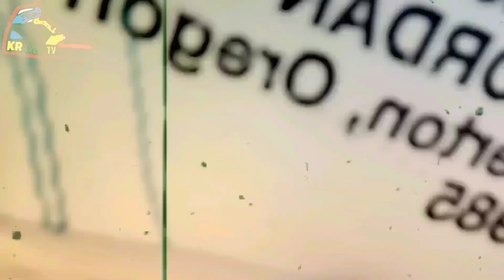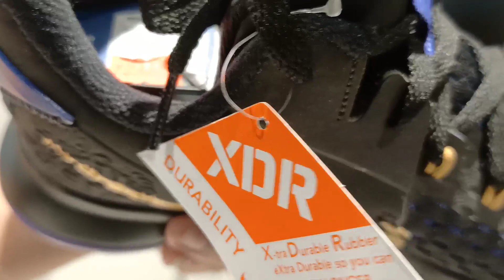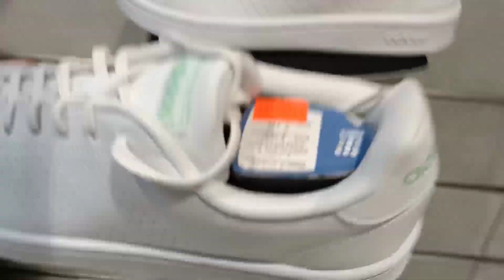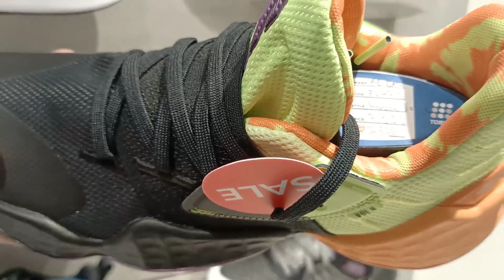Ang Pag babalik sa Outlet Vlog, Toby's Sports Trinoma,50%off Tuloy ang Sale P1000+ basketball meron